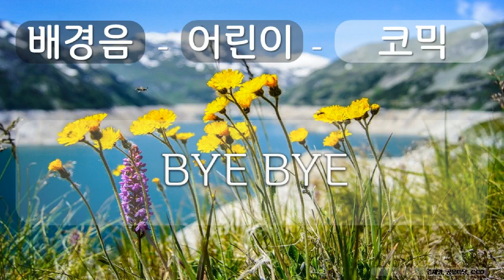배경음, 어린이용, 코믹, 18 BYE BYE, 김재영, 공유 마당, CC0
1만개 이상의 다양한 컨텐츠들을 목록별로 구분하여 재생목록에 정리하였습니다.